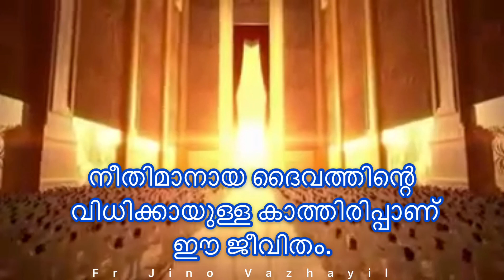നീതിമാനായ ദൈവത്തിന്റെ വിധിയ്ക്കായുള്ള കാത്തിരിപ്പാണ് ഈ ജീവിതം.